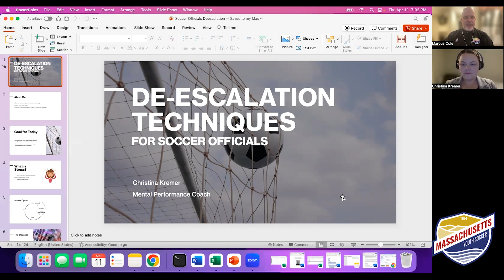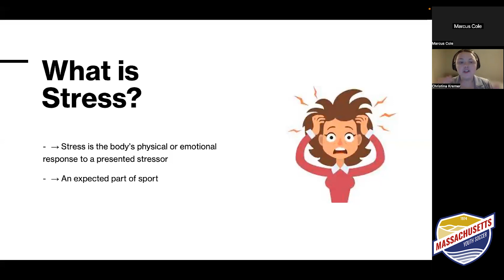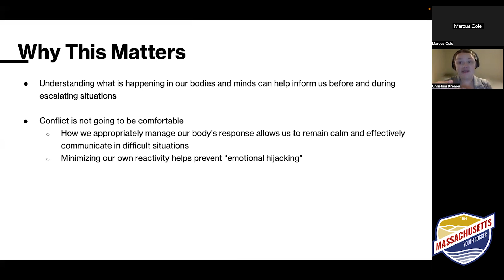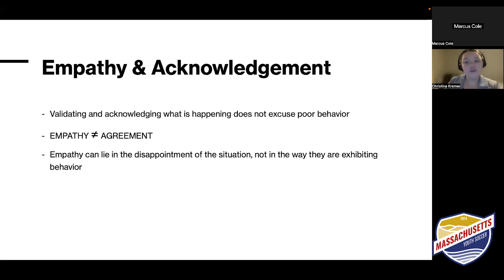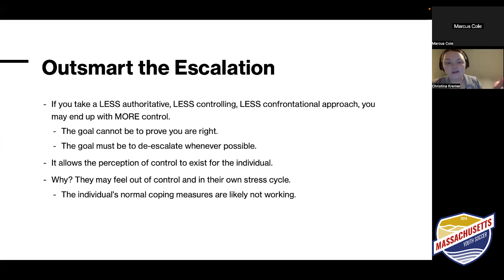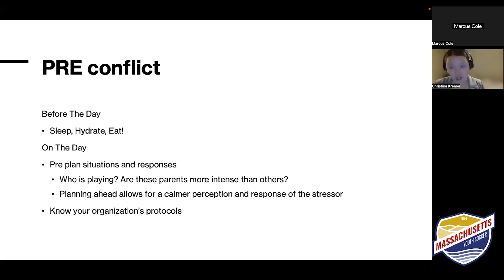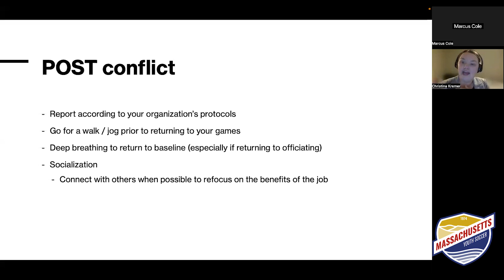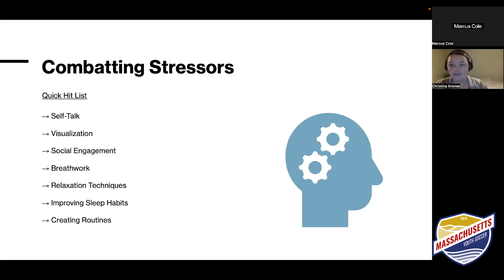De-Escalation Tips & Techniques For Referees, Field Marshals & Administrators With Christina Kremer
We welcome Christina Kremer, Mental Performance Coach from Kremer Performance Consulting, to discuss de-escalation tips and techniques for referees, administrators and field marshals.